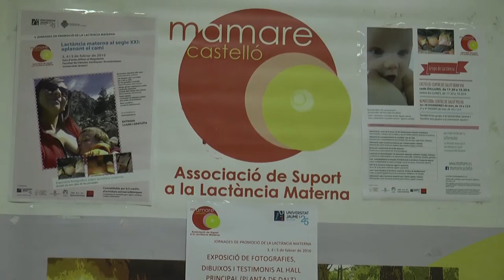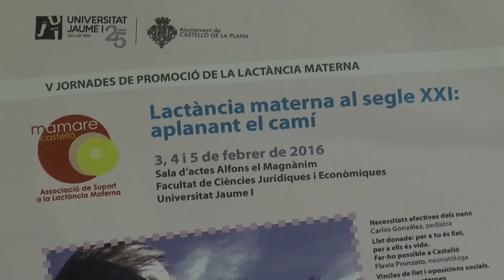V Jornadas de lactancia Mamare | Cecova TV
Fomentar la lactancia materna en foros académicos, como es el caso de la Universitat Jaume I (UJI) de Castellón. Con este objetivo, se han celebrado las V Jornadas de Lactancia Materna que organiza la Asociación mamare, abiertas a madres y padres, pero también y sobre todo a los profesionales de la salud.